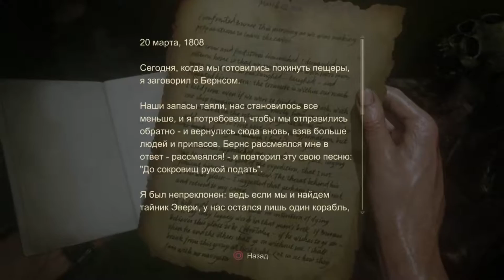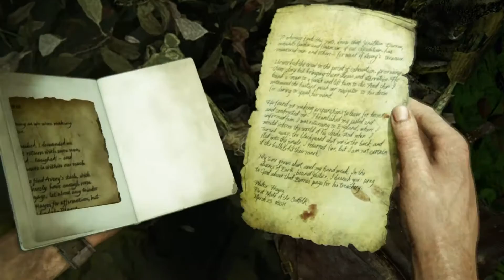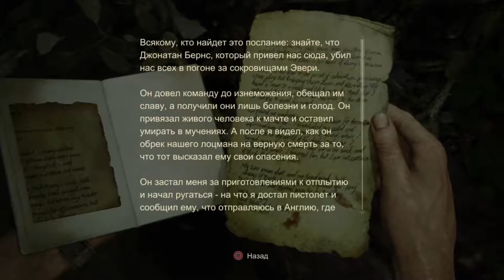Прохождение Uncharted 4: A Thief’s End (Uncharted 4: Путь вора) — Часть 15: В безвыходном положении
Uncharted 4: A Thief’s End — это новая, четвертая часть популярного приключенческого экшена о Нейтане Дрейке, которая разрабатывается для PlayStation 4.

Натан Дрейк возвращается с обновленной графикой, 1080p разрешением и совершенно новой историей. Благодаря мощи системы нового поколения PS4, модель Дрейка в Uncharted 4 намного превосходит модели из PS3-версий серии и имеет в два раза больше полигонов. На этот раз, Дрейк должен отыскать легендарное пиратское сокровище. Опасное путешествие подвергнет героя не только суровому физическому испытанию, но заставит его пожертвовать многим, чтобы спасти тех, кем он дорожит.